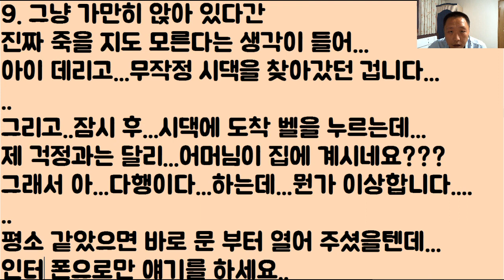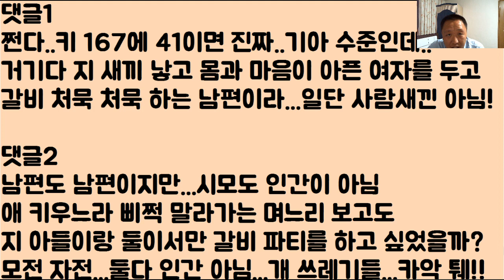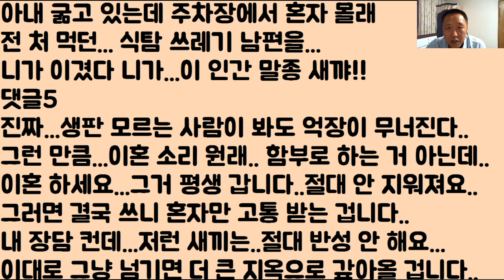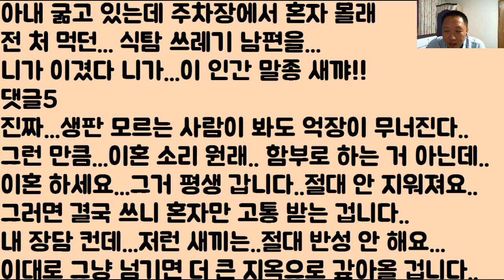[역대급...쓰레기...]아내는 아파서..‘점점’죽어가는데...출근하는 척..집을 나가...아내 몰래 자기 엄마랑 둘이서 ‘갈비 파티’한 남편... 이것들..‘사람’아니죠???